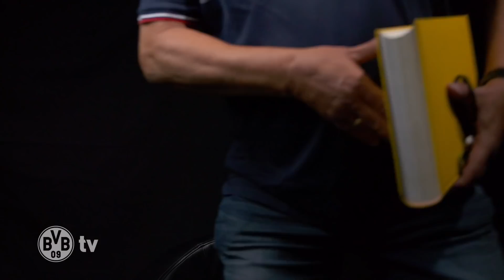Victory against Schalke or Bayern? | Sebastian Kehl joins Matchday Magazine | Düsseldorf - BVB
Three championship titles, two Supercup victories and the double - Sebastian Kehl knows how to celebrate and be successful. In this week's Matchday Magazine, the former long-time captain looks forward to the upcoming match day against Fortuna Düsseldorf and tells us more about his new job at BVB. He also has to decide  what he would prefer: A home win against Nayern or away win against Schalke?